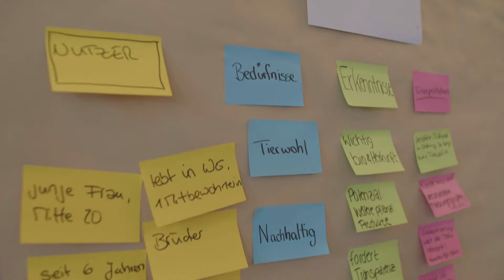PwC Make Your Mark - Women empowering women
“Women empowering women” - unter diesem Motto haben sich Ende Mai 30 motivierte Studentinnen mit Kolleginnen von PwC Deutschland bei unserem Karriere-Event “Make your mark” im wunderschönen Schlosshotel Fleesensee getroffen. Während des vielfältigen Programms, ob während der Kennenlerngespräche, der Journaling Session, beim Design Thinking Workshop oder während des gemeinsamen Dinners, wurden wertvolle Tipps für den Karriereeinstieg geteilt und Erfahrungen ausgetauscht. Ein besonderes Highlight war der Gastvortrag von Insa Tiele-Eich, Meteorologin, Klimaforscherin und angehende Astronautin.

Ein riesiges Dankeschön an alle, die dabei waren und das Wochenende zu einem inspirierenden Erlebnis gemacht haben!

Wie das ganze bei unseren Teilnehmerinnen angekommen ist? Seht selbst!